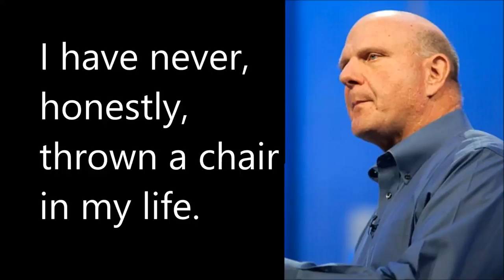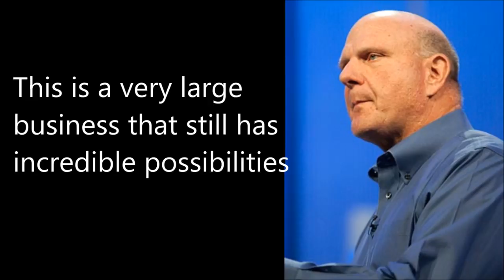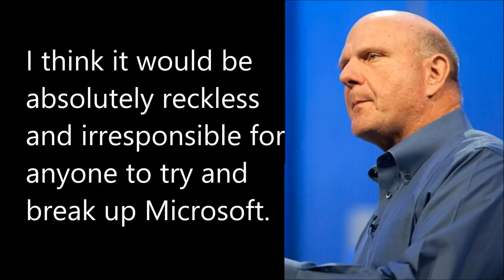Best Quotes of Steve Ballmer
Best Quotes of Steve Ballmer. Enjoy the Best Quotes of Steve Ballmer and get motivated. Also please don't forget to implement what you learned here in your personal life as well.

*** Wanna Work With Yogesh? ***